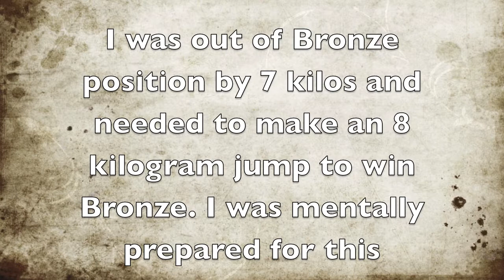2014 Justin Ott BRONZE at WL Nationals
Justin Ott 2014 Canadian National Championships. I weighed in at 93kg and competed in the 94 kg category. My lifts went like:
Snatch-124,127,129kg.
C&J-159,167,171kg X.
Total 296 - 3rd place = Bronze medal in a category that had 21 registered lifters, and 17 that made a total.
Sinclair was 339.2458 and ranked me 18th in the Nation among 75 male athletes at Nationals.